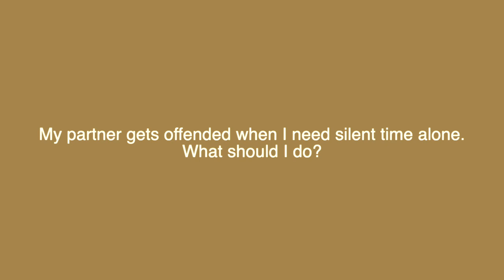Does Your Partner Get Offended When You Need Time Alone? | Relationship Advice Spiritual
Does your partner get offended when you need time alone? Perhaps you are exploring meditation, silence and introspection but your significant other remains uninterested? Or even confused and judgmental? Spiritual teacher Maureen Whitehouse brings some levity to this difficult experience and shares her advice.